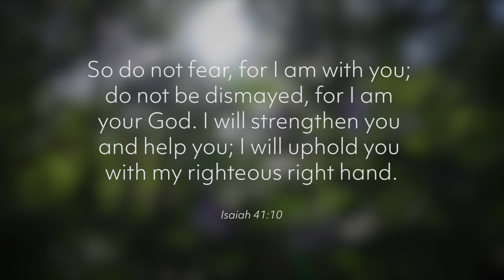Do Not Be Afraid